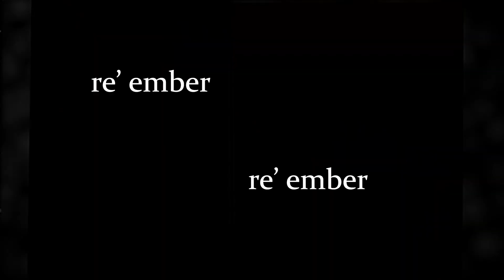re' ember - beep me (will heard, missy elliot cover)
Production & Performance : Mahdee Shomoy © re' ember
"Beep Me" is the first official cover song I released with a cover song liscence from the original artists through the aggregator distrokid.

Songwriting Credits : Melvin Barcliff, Melissa Elliott, Timothy Mosley
Performance by: Will Heard

Hey! I covered "Beep Me". One of my favorite songs to date.
I got introduced to the song by the performance of Will Heard and damn is it good!!!

Lyrics:
Why you playing on me?
Wasn't I good enough for you?
All those other boys you've been with
Can't do like I do, no, no
I gave you all my money
When you needed it all the time
And you left me in the dark
Without any kind of  sign

I'll call you back to see what you won't tell me
You don't wanna date, no ifs, ands or waits
It's over, baby
It's over, baby

Why you why you why you
Why you why you why you why you why you ohoohh

Why you cheatin' on me?
Can you tell me what I've done?
I thought you was the one
But you just hit and run
I gave up all the parties and the clubs
I put them aside
You left me in the dark without any kind of sign

It's over, baby
It's over, baby